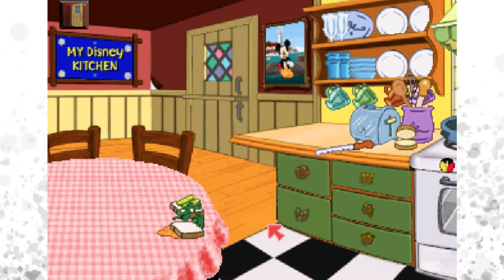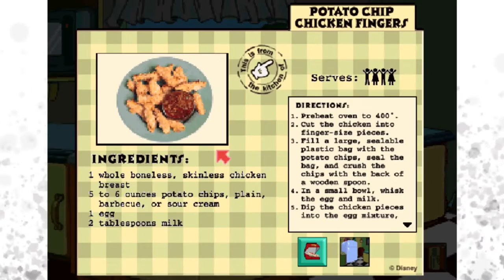[OLD] GORDON RAMSAY YELLS AT MICKEY MOUSE (My Disney Kitchen)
This is one of the many games that I used to play when I was a little Camkid. After 15 years of not playing this, I have returned to make fun of this for the internet.

Also I have a guest star for this video, "GORDON RAMSAY" he's going to help us out on cooking dishes by screaming at the top of his lungs. Especially when he yells at mickey mouse.

From making Nickelodeon Hamburgers to Ramen Noodles. Morning breakfast to baking cakes. My Disney kitchen has it all

turning famous Disney characters as politically incorrect as possible is fun with the power of Adobe Premiere Pro